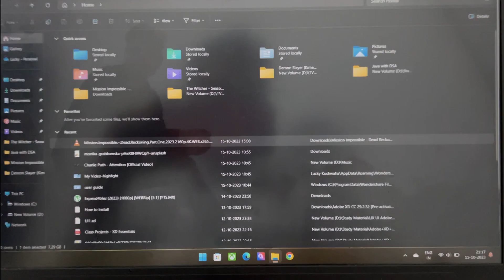My First Vlog - Life of a Hostler Student | Chilling with friends | Daily vlog